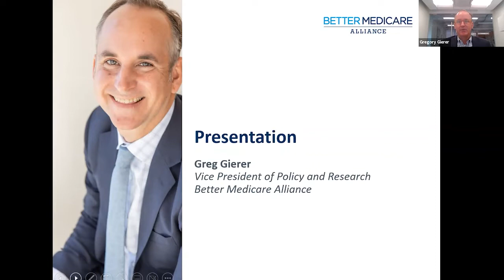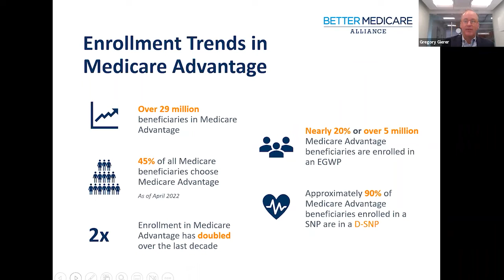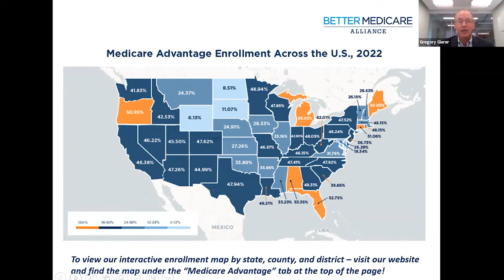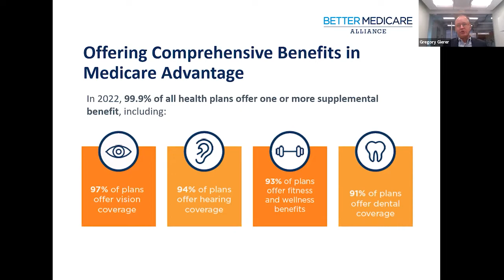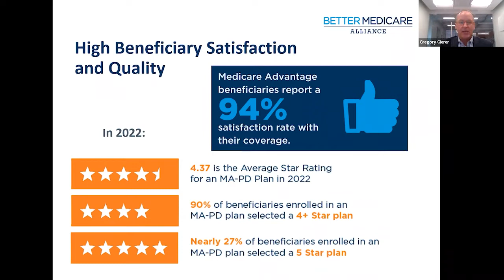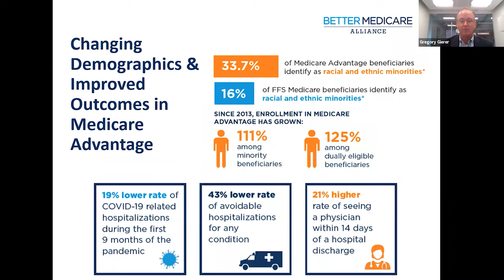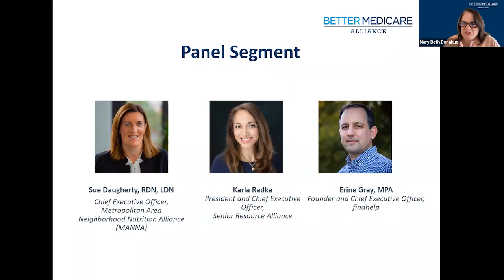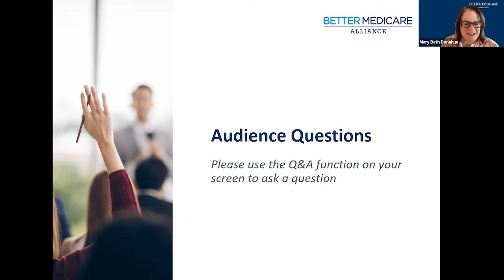Better Medicare Alliance State of Medicare Advantage Webinar 2022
This webinar originally aired live on September 14, 2022. Speakers include:

Speakers include:
 -Mary Beth Donahue, MPP, President and CEO, Better Medicare Alliance
 -Sue Daugherty, RDN, LDN, CEO, MANNA
-Karla Radka, President and CEO, Senior Resource Alliance
-Erine Gray, MPA, Founder and CEO of findhelp
-Greg Gierer, MPP, Vice President of Policy and Research, Better Medicare Alliance

Read Better Medicare Alliance's 2022 "State of Medicare Advantage" report